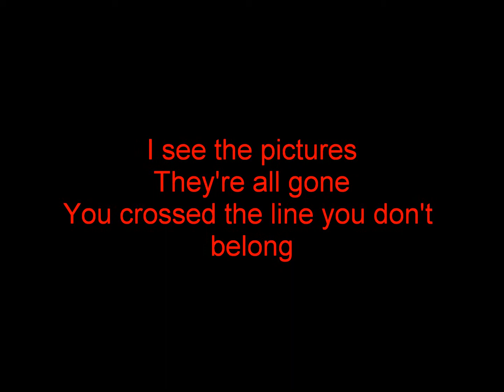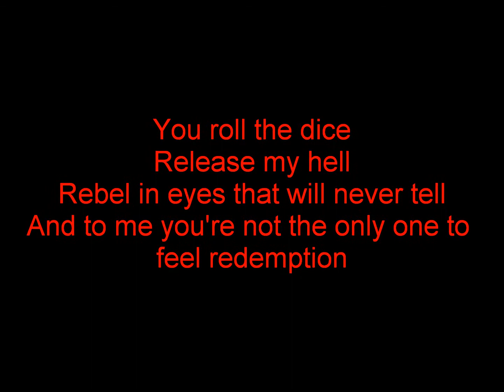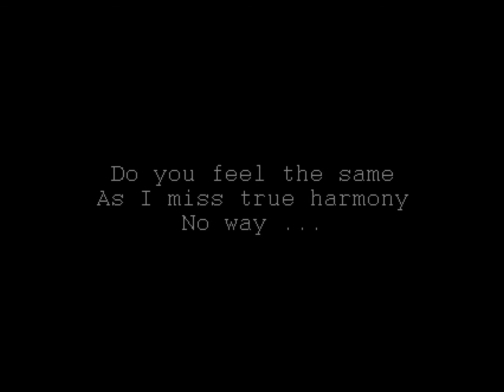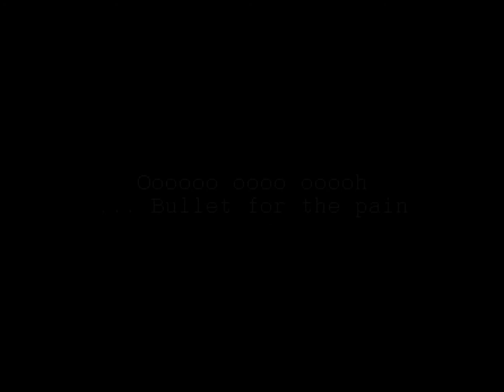Lovex - Bullet For The Pain (Lyrics)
Chant: Theon McInsane
Guitare: Vivian Sin'Amor
Guitare: Sammy Black
Basse: Jason
Batterie: Julian Drain
Clavier: Christian

Bullet for The Pain apparaît sur l'album Divine Insanity et sur le single Bullet For The Pain.

Paroles:
Look into these eyes I've seen the same
Death won't spare us from the shame
Buy more hours by forgetting who's to blame

I see the pictures
They're all gone
You crossed the line you don't belong
Let down your game

Refrain:
Do you feel the same
As I miss true harmony
No way ...
Oooooo oooo ooooh
... Bullet for the pain

You roll the dice
Release my hell
Rebel in eyes that will never tell
To me you're not the only one to feel redemption

Prophecies merge into seeds
Growing only to crush our dreams

Refrain:
No way ...

Whah !

Ooooooooh, Ooooooooh, Ooooooooh, Ooooooooh, Ooooooooh, Ooooooooh

Refrain:
No way ...

Lovex - Bullet For The Pain

Vocal: Theon McInsane
Guitar: Vivian sin'amor
Guitar: Sammy Black
Bass: Jason
Drums: Julian Drain
keyboard: Christian

Bullet For The Pain appears in the album Divine Insanity and in the single Bullet for The Pain.

Chorus:
No way ...

Chorus:
No way ...

Whah !

Chorus:
No way ...